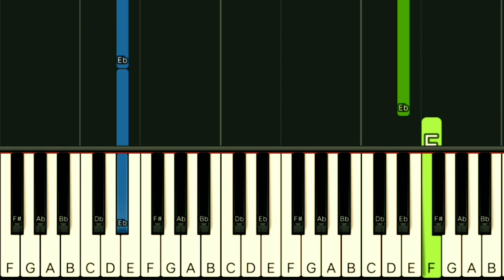PUSSYCAT DOLLS - SWAY | SLOW & EASY PIANO TUTORIAL